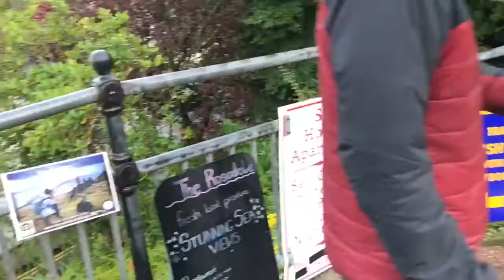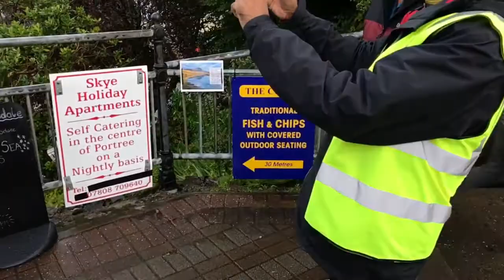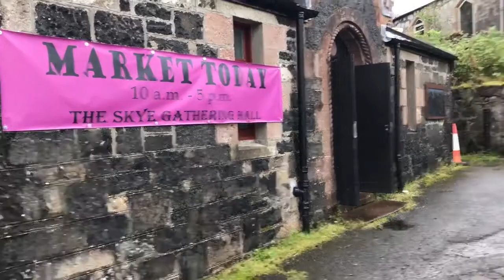Portree. Isle Of Skye.